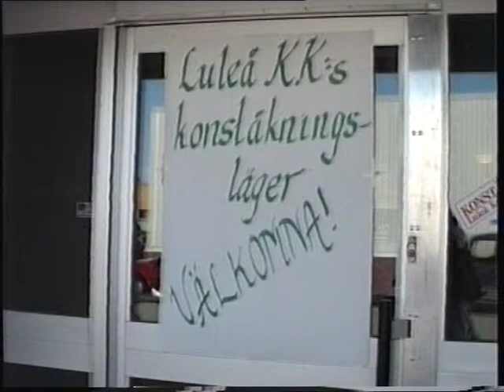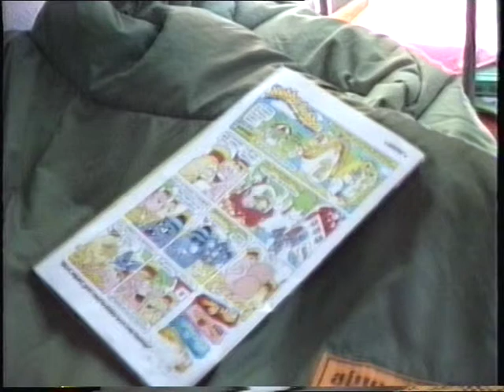VTS 01 1 Erna Therese på kunstløpleir sommeren 1991 i Luleå, del 1